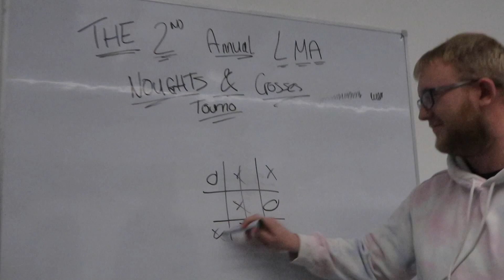THE IBE SHOW - Episode 5 | I HATE SPIDERS IN HOGWARTS LEGACY!!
Yurp.